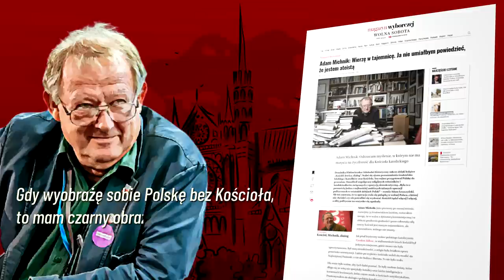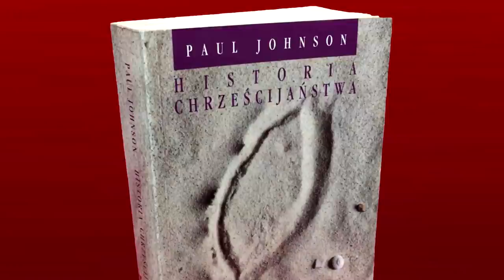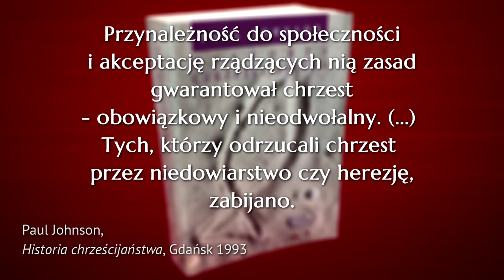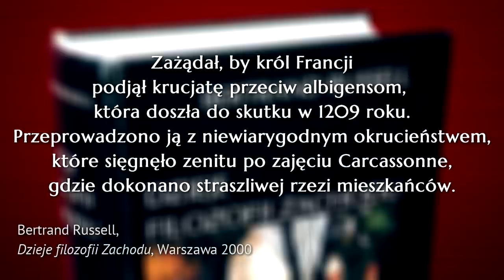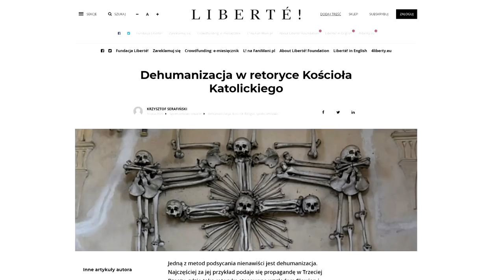Religijna korozja moralności • Jerzy Bokłażec TV • 47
Postawa Kościoła katolickiego to wymowny przykład nieskuteczności moralnej chrześcijaństwa. Wbrew obawom Adama Michnika, marginalizacja wpływów Kościoła i religii nie tylko nie zaszkodzi społeczeństwu, lecz wyjdzie mu na dobre.
Proszę, wesprzyj mój kanał, przyczyniając się w ten sposób do jego rozwoju. Będę za to bardzo wdzięczny. Zapraszam na Patronite: